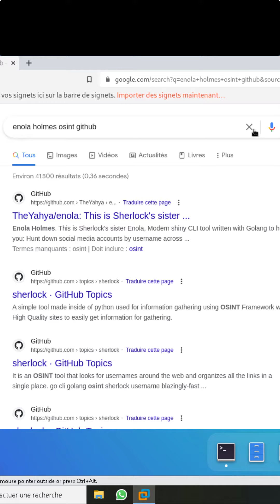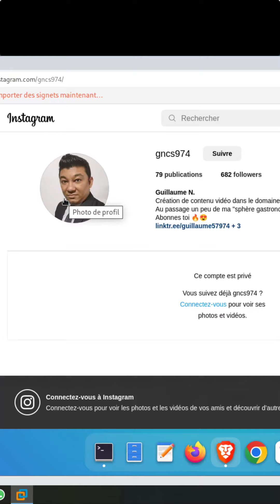A qui appartient ce pseudo?